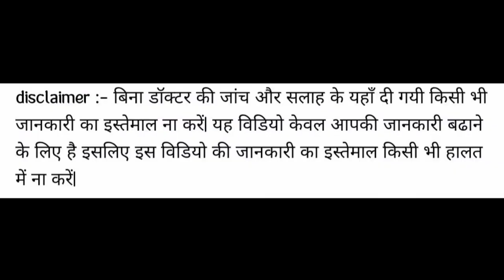🌿 तुलसी के पत्तो से जाने लड़का है या लड़की how to know you deliver a boy or a girl by Basil🌿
एक मिनट मे तुलसी के पत्तो से जाने लड़का है या लड़की